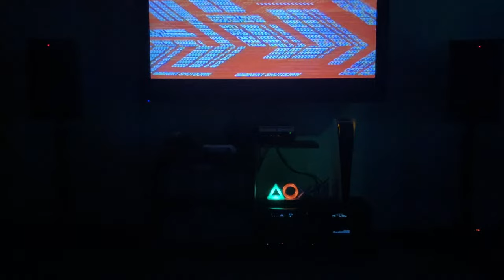TERMINATOR 2:It’s Over Scene 🥲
Full Cinematic Experience in Dark Room